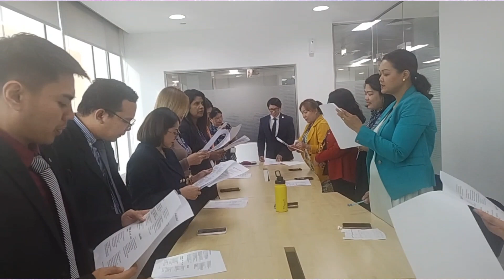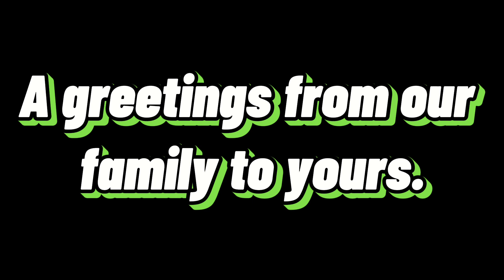Christmas Carolling 2023/ Orient Insurance - Al Futtaim/ December 22, 2023